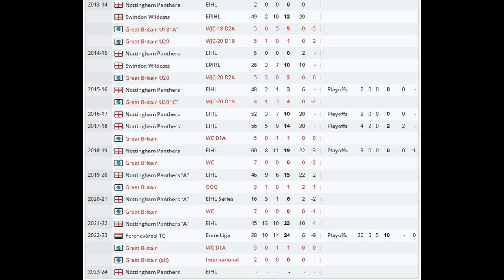Nottingham Panthers Sign Ollie Betteridge